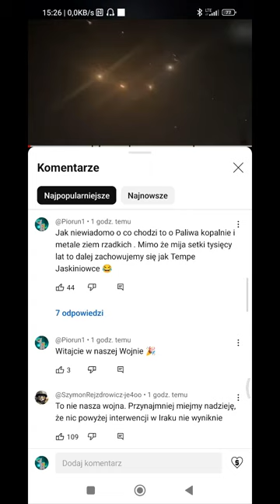O co chodzi na Świecie?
Przedstawiam państwu Moje spojrzenie na Sytuację.

Zasoby nieodnawialne to te zasoby, których wykorzystanie powoduje ich ubywanie, prowadząc do ich wyczerpania. Nie ma możliwości ich wyprodukowania.

Jak ja mogę oszczędzać zasoby nieodnawialne?
Alternatywą dla wykorzystania nieodnawialnych zasobów jest wykorzystanie odnawialnych zasobów, w tym takich źródeł, jak energia słoneczna i energia wiatrowa lub jakiekolwiek źródła, które jest w zasadzie nieograniczone w dostawach lub wielokrotnego użytku.

Jakie zasoby zaliczamy do nieodnawialnych?
W Polsce surowce energetyczne, które zaliczyć możemy do nieodnawialnych źródeł energii to węgiel kamienny, węgiel brunatny, gaz ziemny, a także ropa naftowa.

Jakie są zasoby Niewyczerpywalne?
Zasoby naturalne dzielą się na niewyczerpywalne, jak promieniowanie słoneczne, grawitacja, prądy morskie i wiatr oraz wyczerpywalne. Te z kolei dzielą się na nieodnawialne, jak rudy metali, paliwa kopalne i fosforyty oraz odnawialne, jak biomasa, gleba i woda.